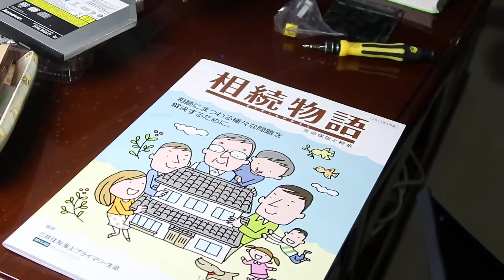Thinkpad T430 Power Jack Replacement Pt2 Reassembly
Please consider supporting this channel @ should you find my videos useful or fun.

for inspirations